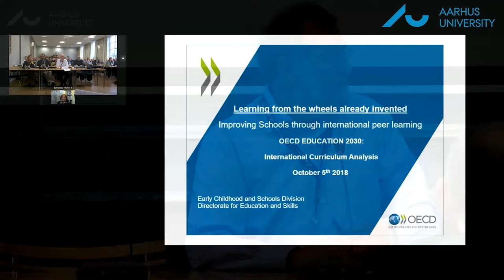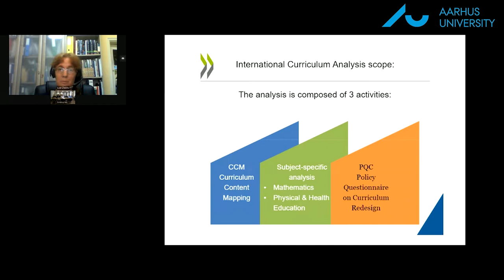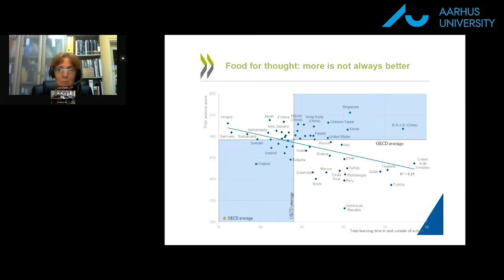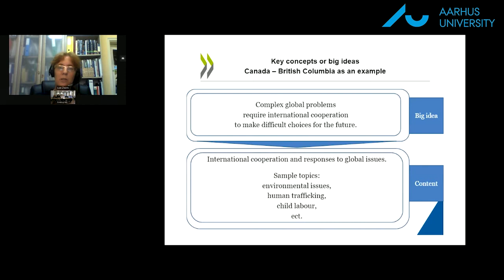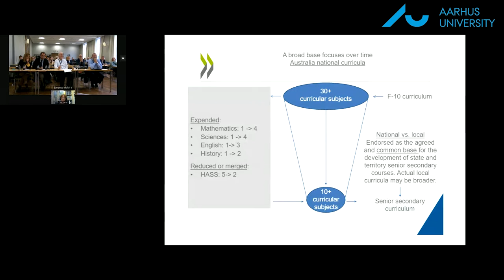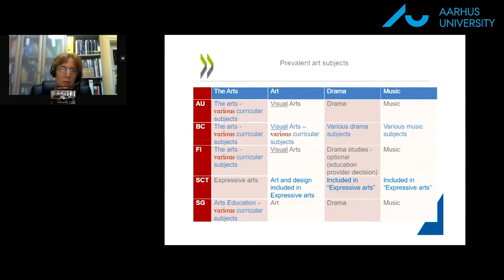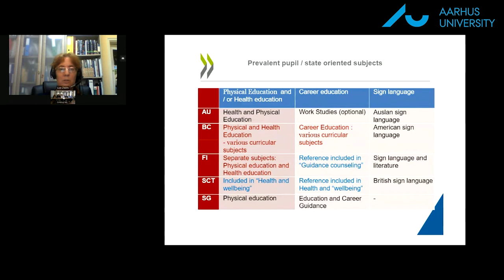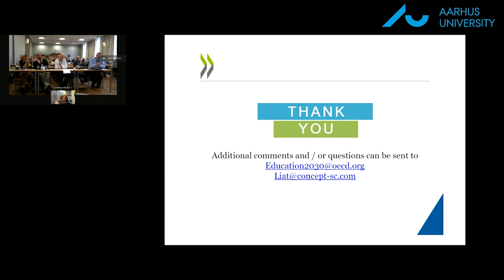Teaching to improve equity and outcomes for all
Liat Zwirn, Concept Consultancy.